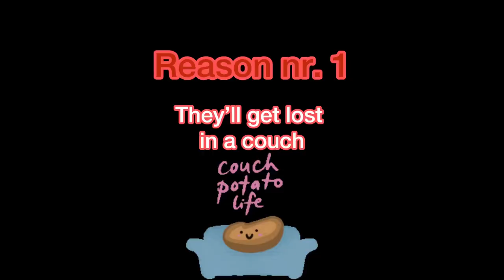Chihuahua Personality | Why you should NOT get Angry Chihuahua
If you’re thinking to get a chihuahua think twice ! 😂or watch this video

Credit :
Author : kenji ueda
Song : quirky suspenseful indie comedy

Hello everyone, if you were thinking to get a Chihuahua you need to watch this video before getting one! 😁They have special personality and quirks . Buddy Chihuahua will explain you how stubborn or jealous they can get. Chihuahuas are also needy.
Don’t get me wrong they have also positive traits like being cuddly and sleeping in the owners lap.